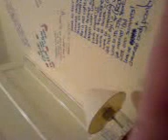Funniest singing ever!